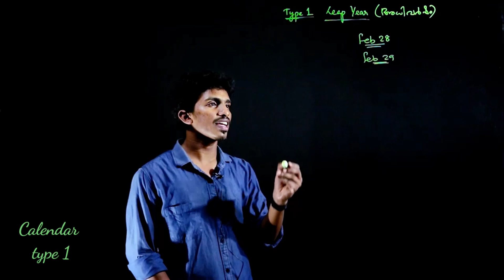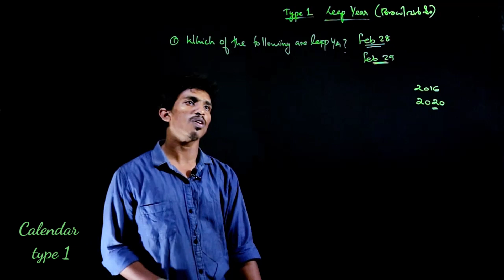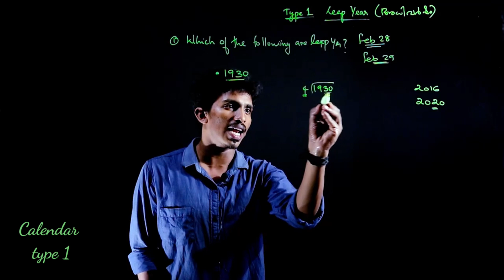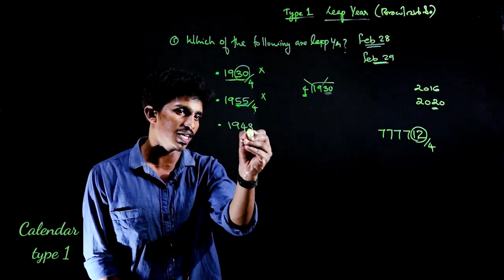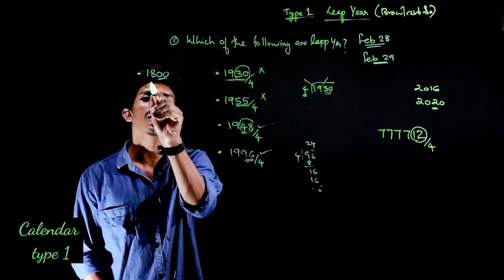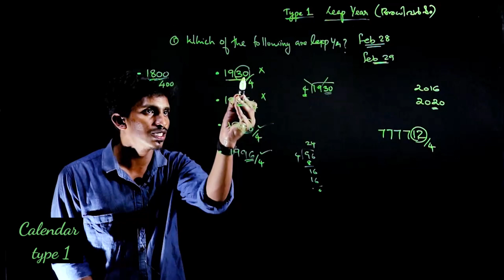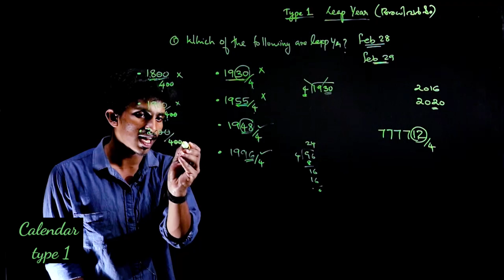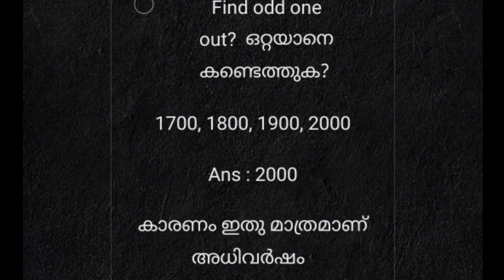Calendar PSC topic type1 in Malayalam for LDC, LP/UP, LGS, Civil Police, SI, VEO, Degree Level Exams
മത്സരപരീക്ഷകളിലെ സ്ഥിരം Topic aaya കലണ്ടർ കൂടുതൽ മനസ്സിലാക്കി പഠിക്കുവാനും അതുപോലെതന്നെ അതിന്റെ ഏതുതരം Questions ഉം  നിങ്ങൾക്ക് നിഷ്പ്രയാസം ചെയ്യുവാൻ,  ഈ വീഡിയോസ് ഓരോന്നും അതിന്റെ ഓർഡറിൽ തന്നെ അതായത് type1, type2, type3 ഓർഡറിൽ തന്നെ കണ്ടു പഠിക്കാവുന്നതാണ്